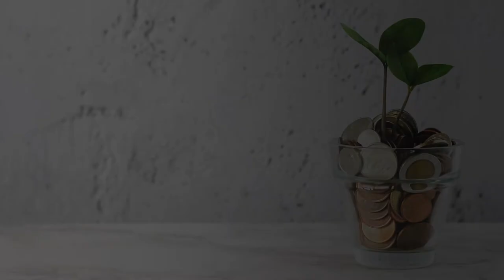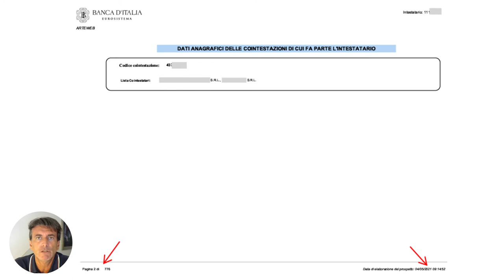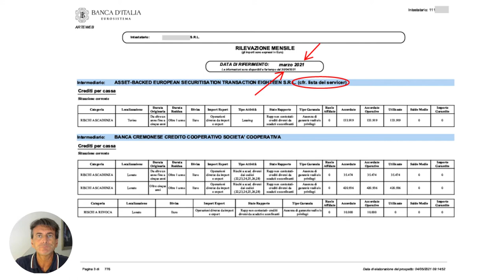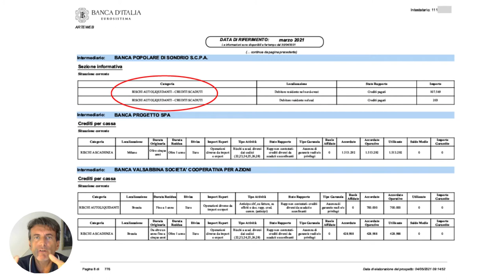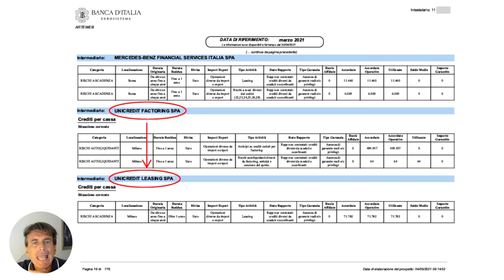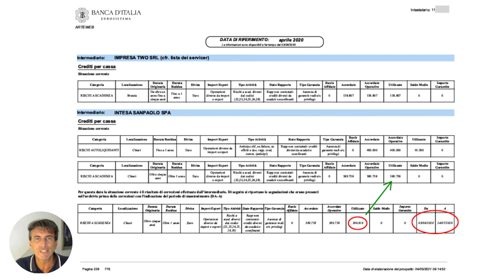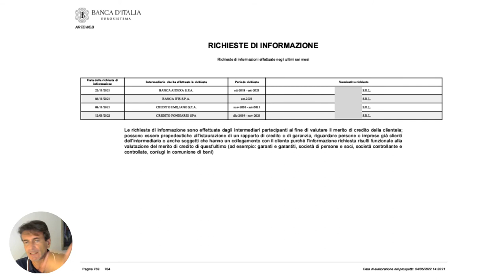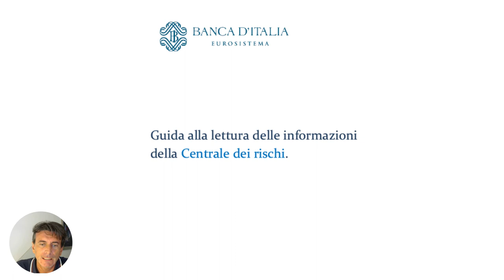Come leggere la visura centrale rischi Banca d'Italia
Cosa bisogna sapere quando si legge la propria centrale rischi? Cosa contiene davvero la visura fornita da Banca d’Italia?
Se pensi che in centrale rischi si trovino solo gli sconfini o le sofferenze ti sbagli di grosso!!!
Questo video ti guiderà nella lettura della tua centrale rischi e ti aiuterà a comprendere non solo quanto è importante, ma anche l’enorme ricchezza di dati che contiene e il suo utilizzo.

Il Club del Credito è quindi al tuo fianco nel capire cosa e perché devi davvero guardare e sapere quanto ti approcci al sistema creditizio; il Club del Credito vuole darti i corretti strumenti per sapere come sei visto e valutato e di come certe scelte possono essere prese al meglio solo avendo la corretta consapevolezza del tema.
Questo contributo fa parte di un percorso formativo unico nel suo genere, destinato alle PMI e a tutti quegli imprenditori che vogliono davvero crescere e finalmente cambiare il modo di vivere la banca
• L’ABC del Club: 10+1 puntate dedicate alle nozioni base che devi sapere per seguire il nostro percorso formativo
• Rubrica Bilancio:  cosa davvero è importante sapere e presidiare di questo tema
• Rubrica Centrale Rischi:  la centrale rischi… come nessuno ve l’ha mai spiegata!
• Rubrica Finanza d'impresa e rapporti con banche: come avere una marcia in più nei rapporti con il sistema creditizio
• Rubrica Contenzioso bancario: lo sai che spesso sei tu a vantare un credito verso la banca?!
• Rubrica Finanza agevolata ed incentivi fiscali: una guida esperta e lungimirante nel mare magnum delle Agevolazioni
• Rubrica Garanzie Pubbliche: accesso alle garanzie, come massimizzarle e come pianificarle
• Rubrica Aiuti di Stato: una vera e propria bussola per la pianificazione della finanza aziendale
• Rubrica Dimensione d'impresa: quando le dimensioni contano!
• Rubrica Tassi & Mercati: la guida alle tue scelte di indebitamento
• Rubrica Breaking news: tutto quello che cambia e devi necessariamente sapere
• Rubrica Le Dirette Live: un solo obiettivo… affrontare casi reali e rispondere alle vostre domande in diretta